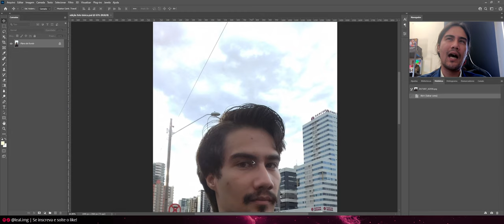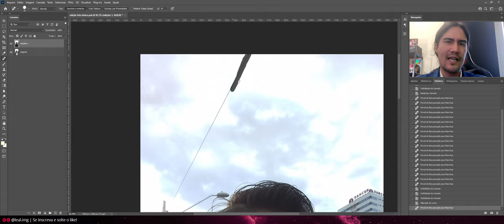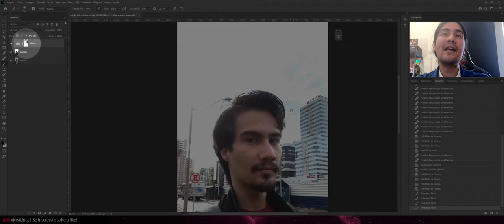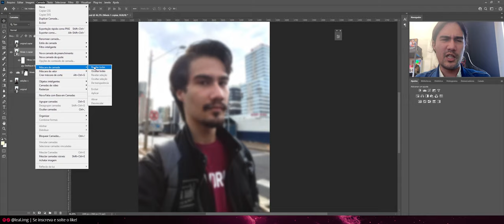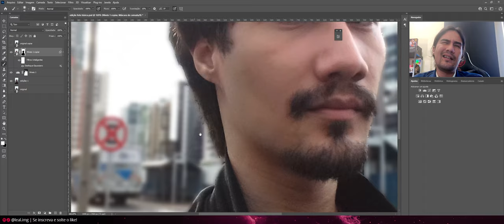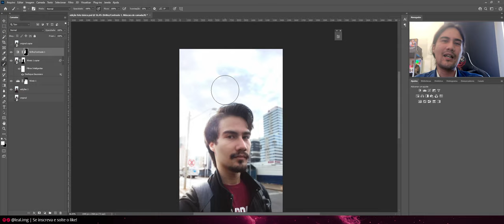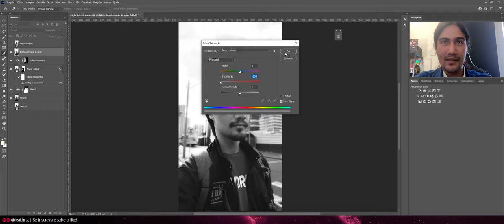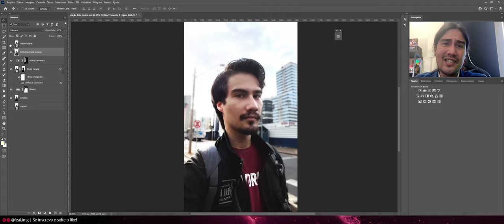Como editar uma foto feia? | Dicas de Photoshop #5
Tá a fim de postar uma foto bonita no instagram né?

Intro: 00:00
Busque referências:  01:22
Tutorial: 02:46
Encerramento: 09:07